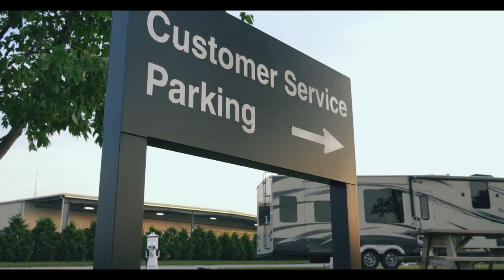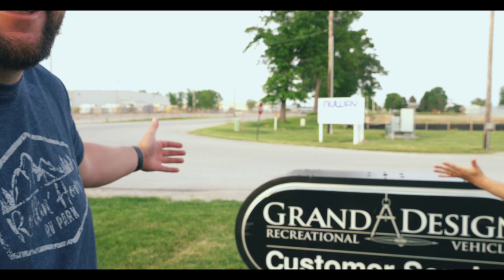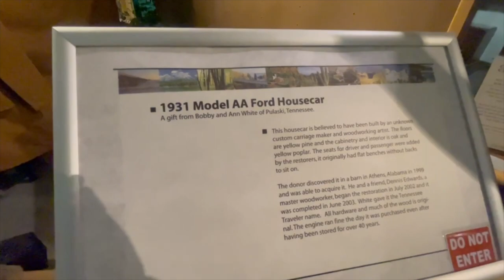Bent Axle | Headed to Grand Design RV | Harvest Hosts stop at the RV Hall of Fame | RV Living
📍 Grand Design RV

On our way o Grand Design RV, we noticed our tire had some wear issues. It turned out our Axle was bad. When we stopped in Nebraska, we had been told it would be 9 weeks to get a new one. So we replaced the tire and rolled to Elkhart, Indiana and Dexter Axle was able to get us a new axle under warranty very quickly.

🔺 We are apart of the Amazon Services LLC Associates program . Links you click on that direct you to Amazon will generate a fee from Amazon to us at no extra cost to you. We also work with other similar programs and only help promote the things we use.